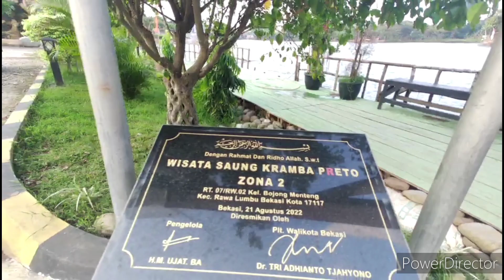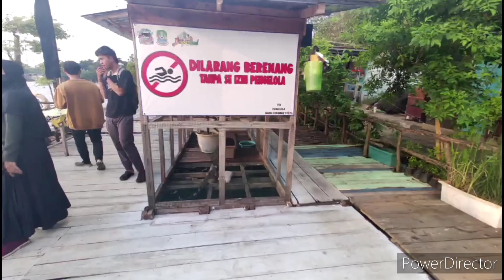Saung Keramba Preto Wisata Kuliner Dibekasi Yg Bisa Dikunjungi.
Assalamualaikum warahmatullahi wabarakatuh jumpa lagi dengan GJB kali ini GJB akan mengajak teman teman GJB ke Wisata Kuliner Dibekasi Yg mempunyai spot foto yg cantik dan keren dengan HTM 10.000 kita bisa masuk ke Saung Keramba Preto.
Segmen 1  00:00 - 03:00
Segmen 2  03:00 - 06:00
Segmen 3  06:00 - 09:00
Segmen 4  09:00 - 12:00
Segmen 5  12:00 - 13:30